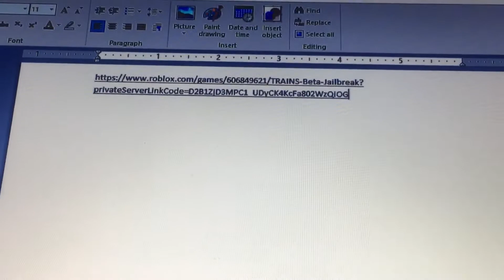Join my VIP server on jailbreak link in description